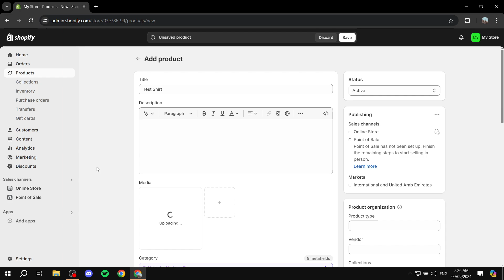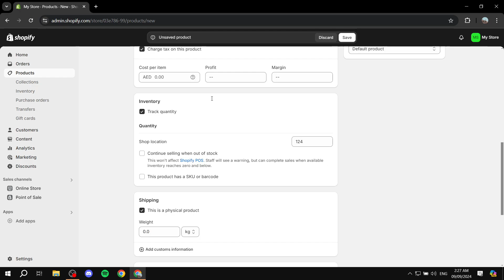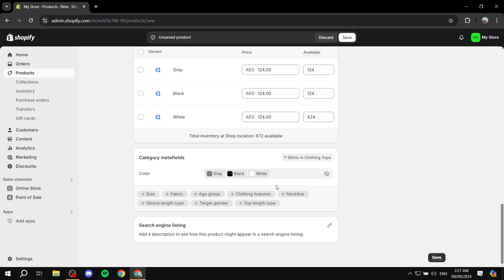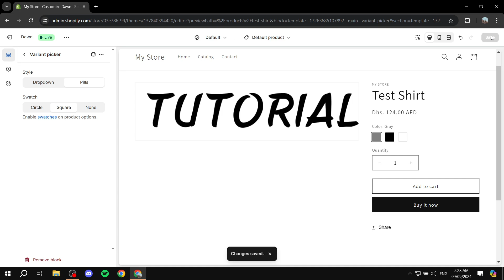How to Change Variant Picker in Shopify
If you are looking for a video about How to Change Variant Picker in Shopify, here it is!